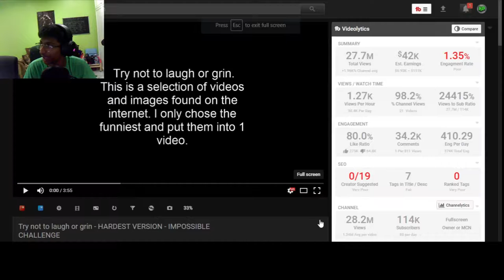KP DOES THE TRY NOT TO LAUGH CHALLENGE!!!